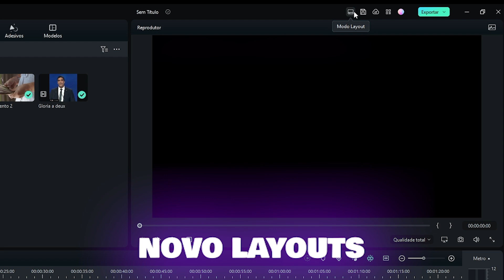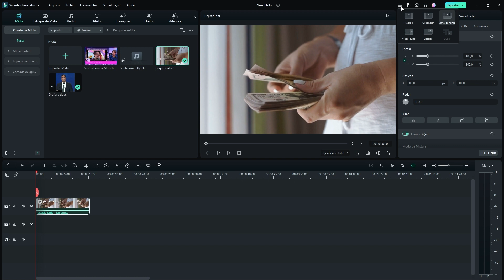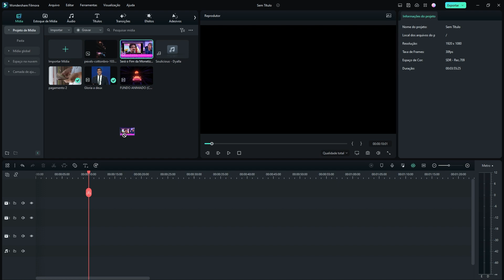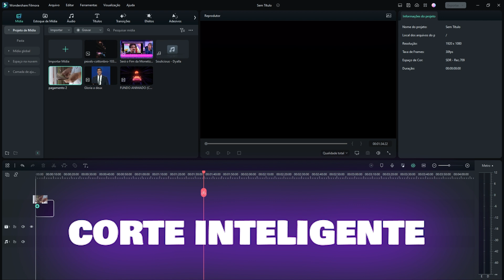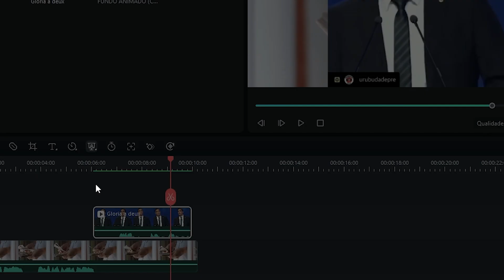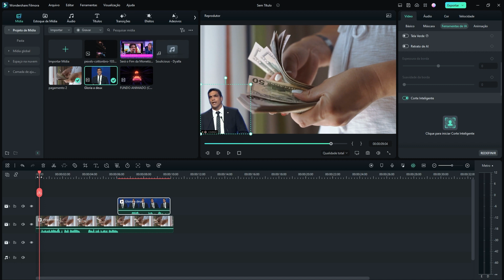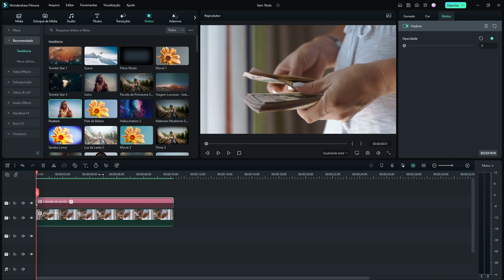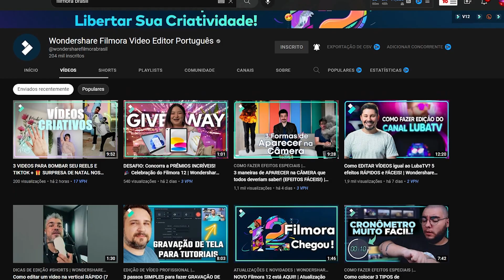🤩Sensacional! Novo Filmora 12 l Melhor Programa de Edição para Youtubers usar em 2023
💵Dark Money - Ganhe Dinheiro no YouTube Sem Mostrar Seu Rosto e Sem Enganação Baixe o Filmora 12 grátis
Chegou o novo Wondershare Filmora 12 cheio de novos recursos e ainda melhor, ele será o melhor programa de edição para Youtubers usar em 2023 pela agilidade e quantidade de recursos, o novo Filmora 12 ainda é multiplataforma o que possibilita editar em qualquer lugar.

🎁 Husky:
Não perca mais dinheiro, receba do Youtube com um das menores taxas do mercado

🎁Pegue seu ebook grátis no canal do Telegram Clique e aproveite e fique por lá para ganhar presentes que vão te ajudar na criação de conteúdo

✅ Não Aprovou A MONETIZAÇÃO do meu CANAL DARK l foi a VOZ SINTÉTICA? Voz Sintética Monetiza?